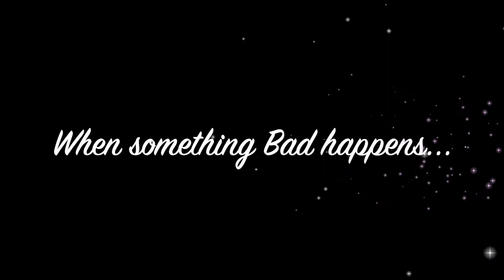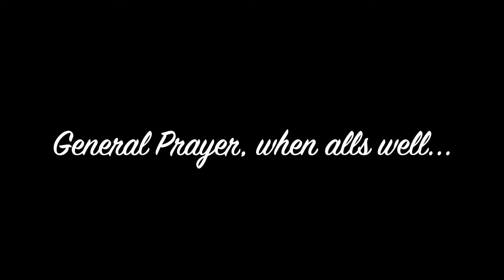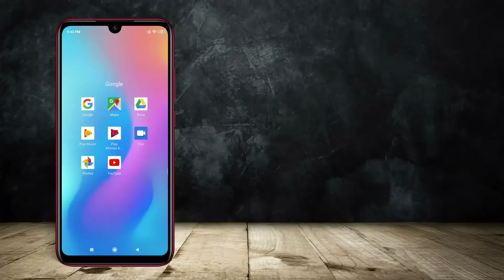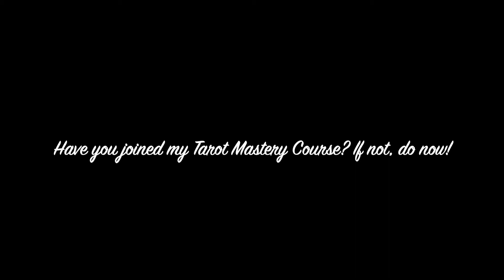Prayer Power How to make Powerful Prayers? in English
Prayers is the best healing and personal growth method, and its the simplest that you can do. No mambo jumbo is necessary for this…

If this link doesn't work, copy and paste it in your browser.